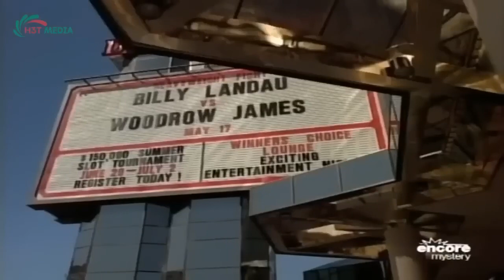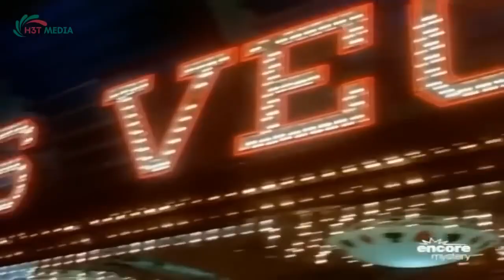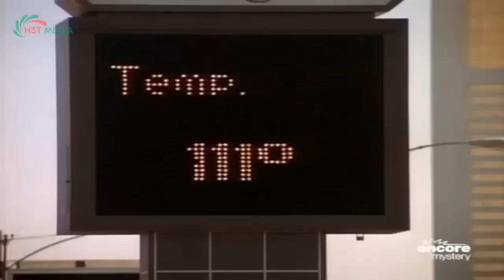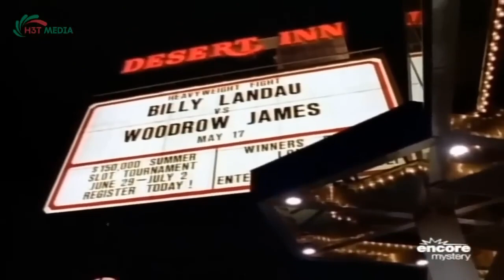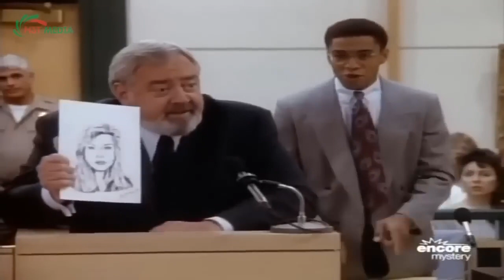Perry Mason Full Episodes 2024 - The Defant Daughter - Best Crime HD Movies